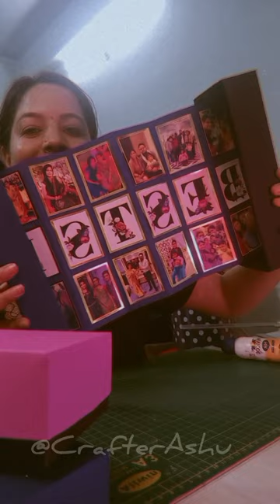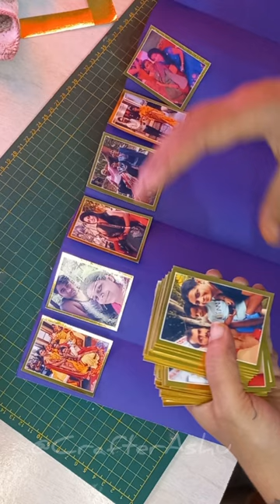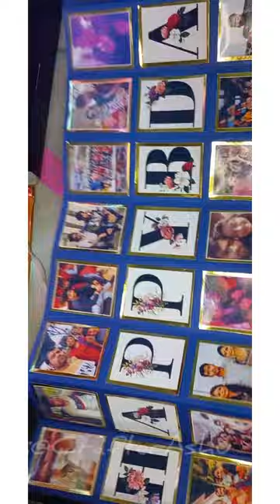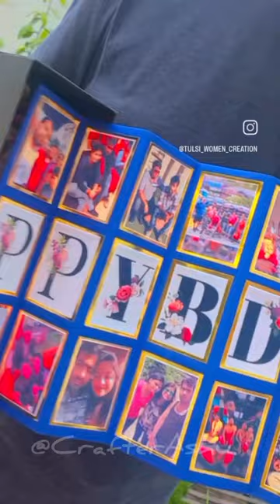DIY pullout Box ll How To Make Photo Box ll DIY ll Tutorial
Hey guys, aaj aap is video me pullout Box kaise bnaye ye dekhne wale hai... Ager aapko psnd aaye to mere channel ko subscribe kiye Bina bilkul mat Jana and like comment krke jrur btana kaisa lga.

                       Shukriya ❤️ Se